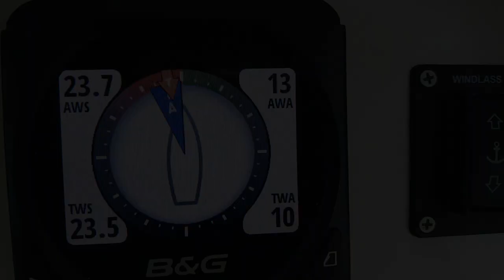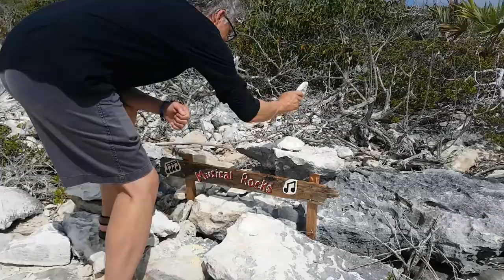ANY? port in a storm - Ep 76 Sailing Luckyfish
A Norther is coming and paradise is about to turn to purgatory. We find a haven to hide just in time. Does all this sound dramatic? Well, the fact is with modern day weather forecasting, it shouldn't be.

We were lucky to share all this with Tiki 38 builders Janine and Adrian - the best ship-mates you could wish for, particularly when stuck on a small boat waiting out the weather.

Special thanks to :
0:00 Max Noremo (Opening tune)
01:24 Tatono - Travel Continuously
09:18 Tatono - Talisman
12:34 Tatono (Closing tune)